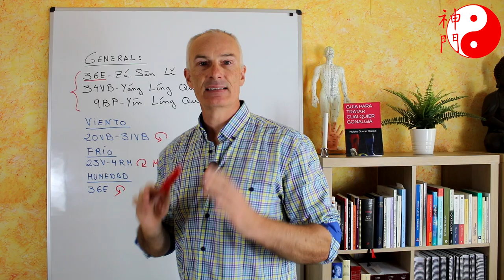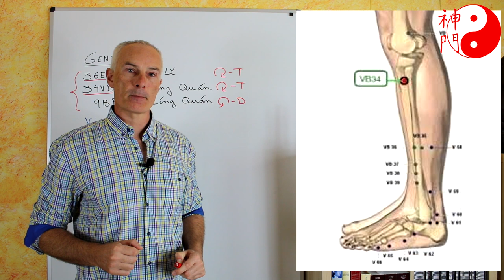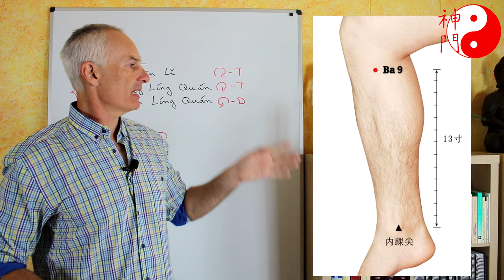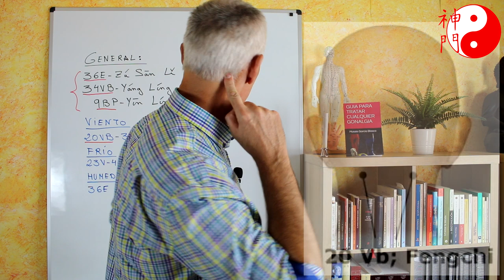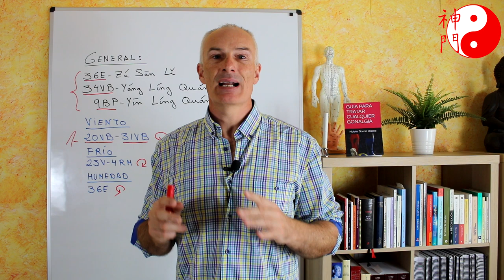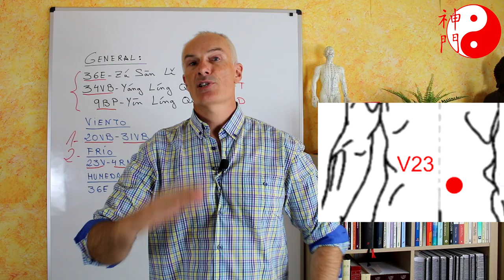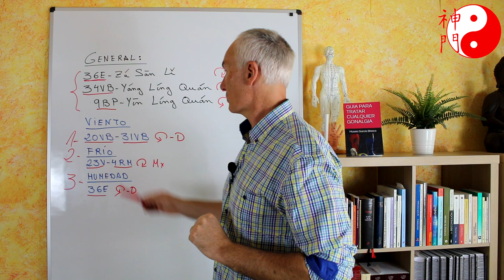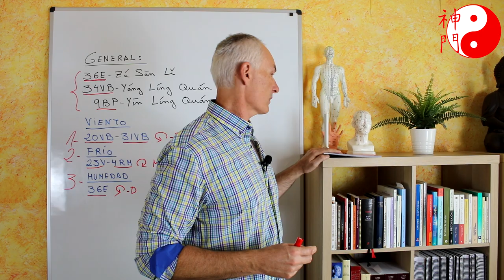Cómo tratar un DOLOR DE RODILLA con DIGITOPRESIÓN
En este vídeo se explica cómo tratar un dolor de rodilla con digitopresión, a nivel general y trabajando también el tipo de dolor desde la perspectiva del viento, frío o humedad.

Te animo a adquirir mi libro "Digitopresión y Descodificación", donde hallarás toda esta información y mucho más. El libro está disponible tanto en papel como en formato kindle: